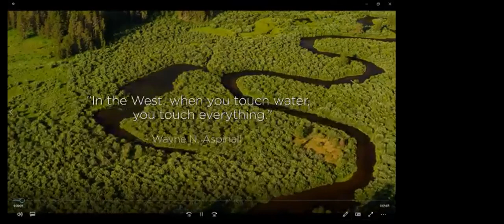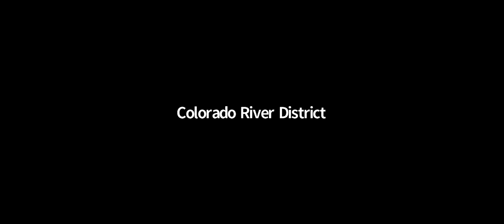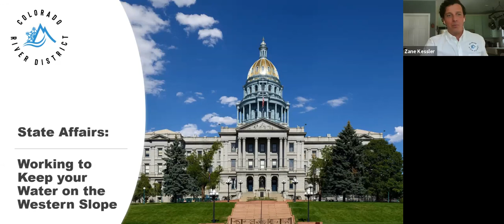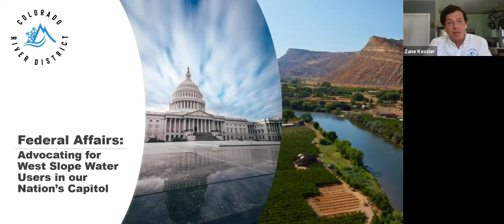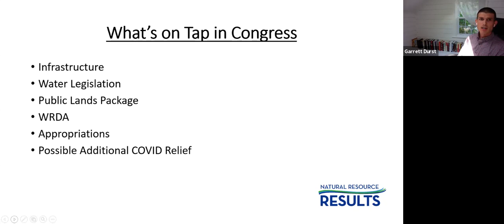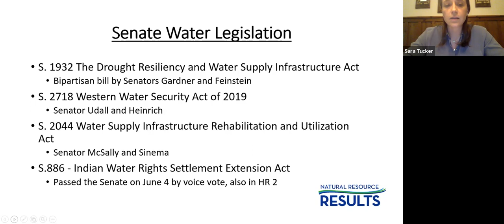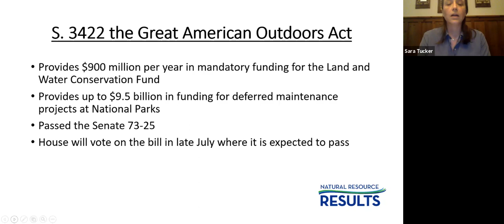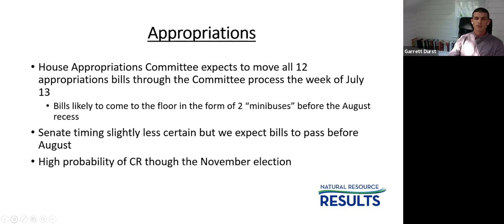Water With Your Lunch: Water policy and you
Experts and policymakers provide updates and answer questions on important issues at the state and federal level.

Presenters include state Reps. Marc Catlin and Dylan Roberts, Colorado River District Director of Government Relations Zane Kessler, former Colorado House Representative and state legislature expert Gayle Berry and federal policy experts Sara Tucker and Garrett Durst.